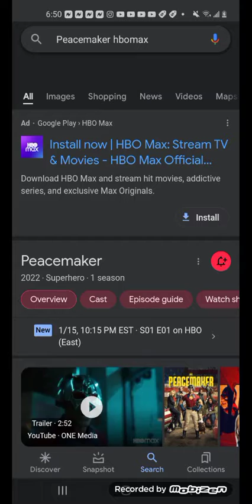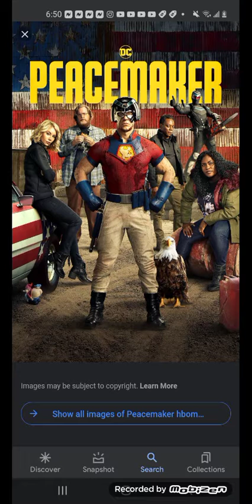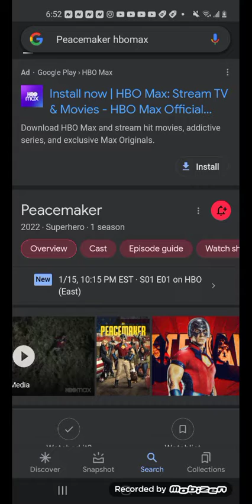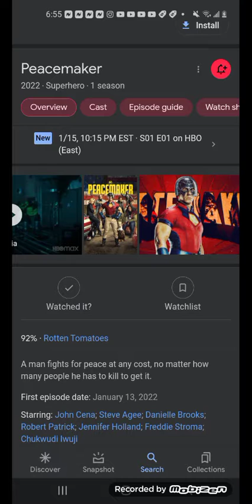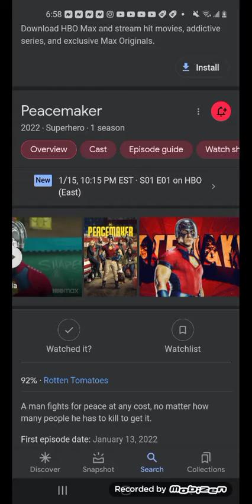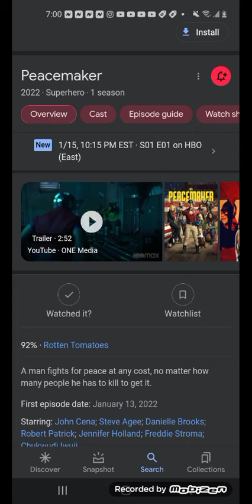"The way of PEACE, they know not!"